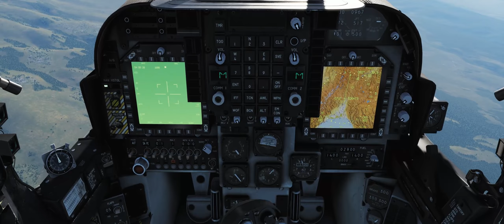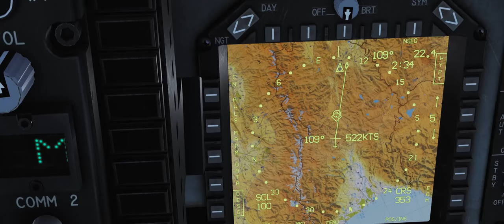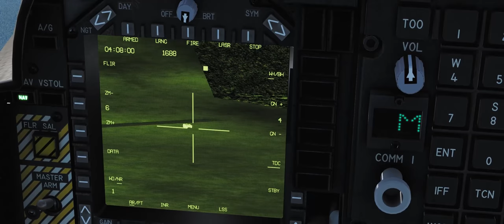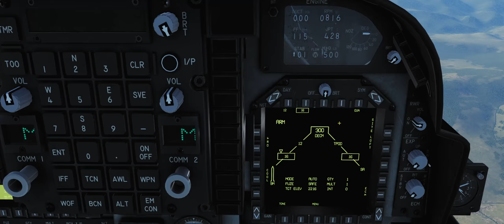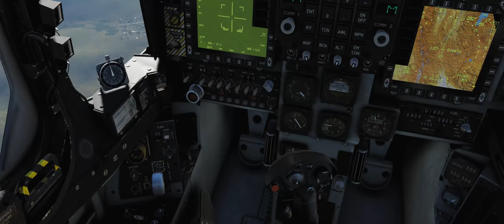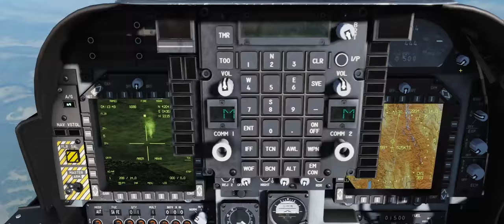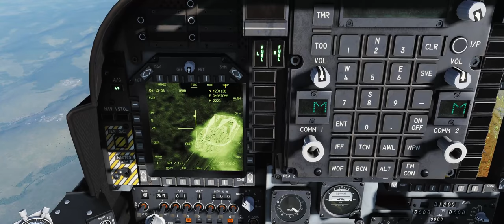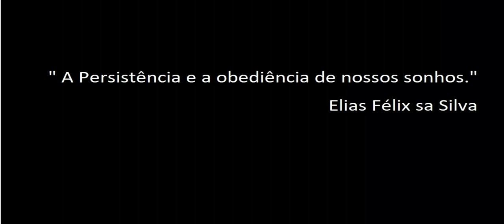DCS World: AV-8B BETA _ GBU-12 & GBU-16 (Teste 2)/ PT-BR